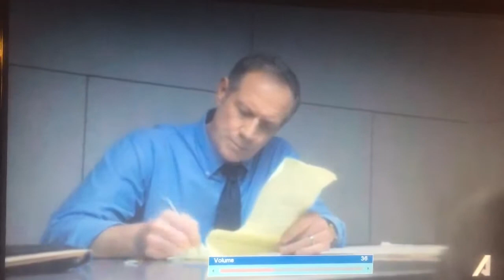Mr Mercedes Bill Hodges interview funny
Hodges interviewed by the cops